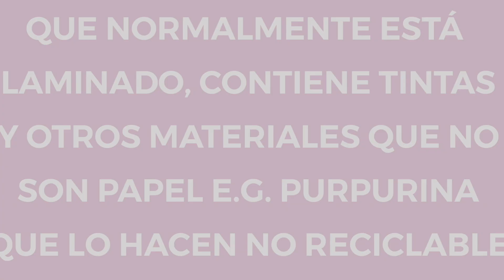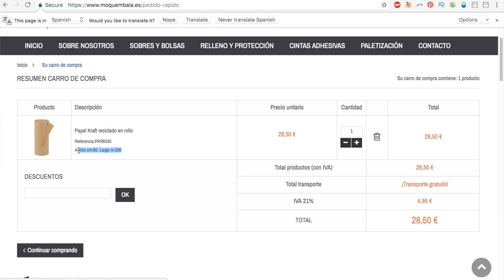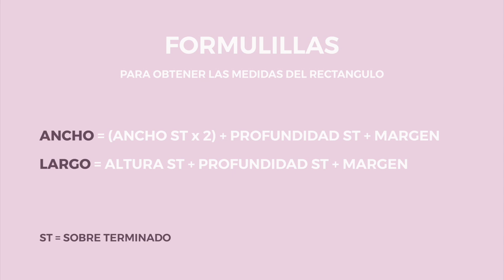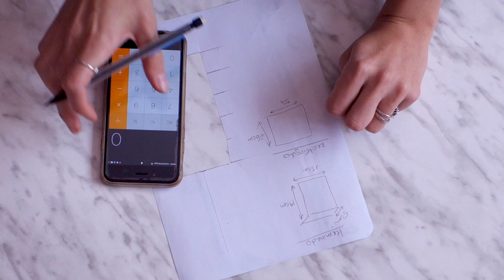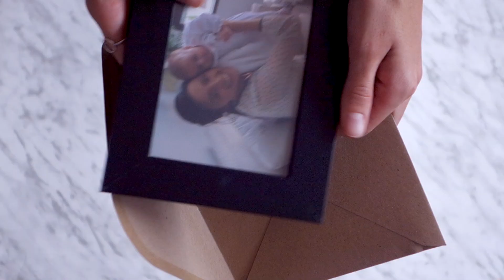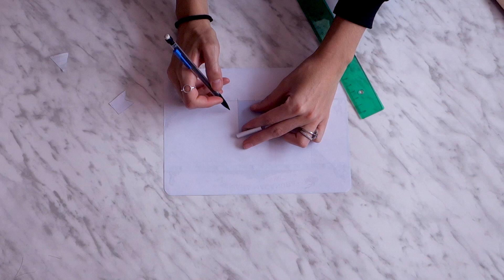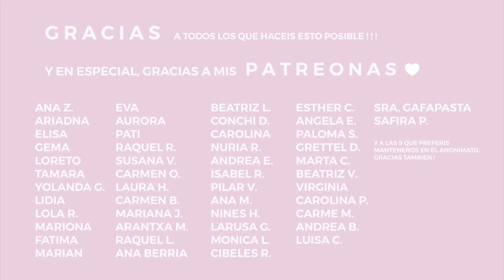Cómo Envolver Regalos de forma Sostenible | Fácil, Barato, Bonito y Ecológico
M U C H A S   G R A C I A S   a todos los que hacéis esto posible, y en especial a mis Patronas...   S O I S   I N C R E I B L E S ! ! !

♡ Subo video nuevo todos los Viernes por la tarde a las 17h00 CET.

♡ De lo que os he hablado

En Tiger vi lazos anchitos en colores monos por 1€ pero no me acuerdo del largo...oops!

Todos los productos que os recomiendo y cuyos links os he facilitado, fueron comprados por mi para mi uso personal.

♡ Licencias

Categoría
Gente y blogs
Licencia